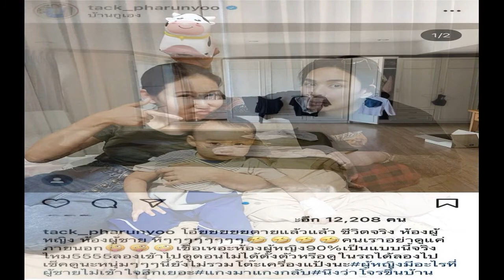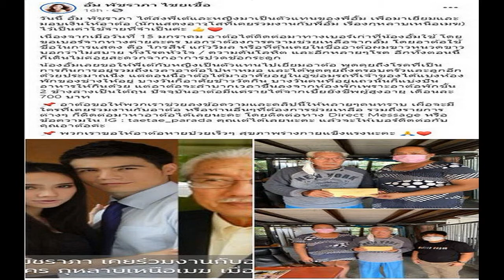อบอุ่น! ป๊อก ภัสสกรณ์ อวยพรวันเกิดเเม่ ปุ๊ก อาภัสรา 74ปีสวยไม่สร่าง